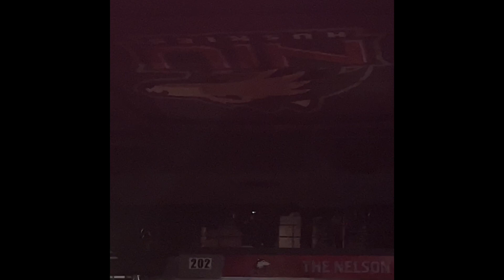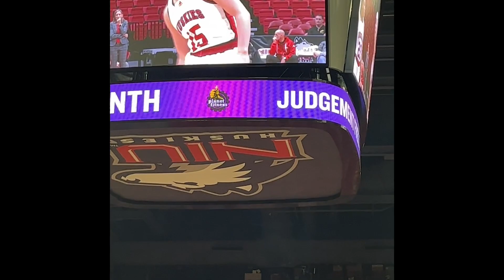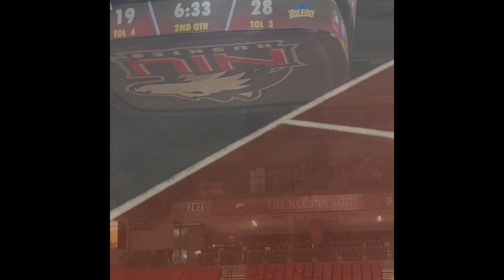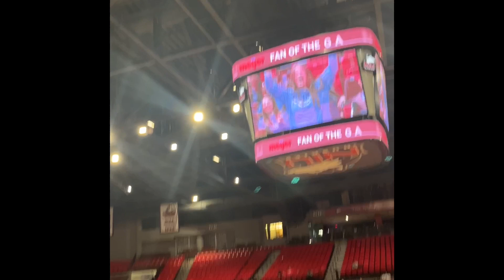NIU Huskies vs Toledo Rockets basketball game